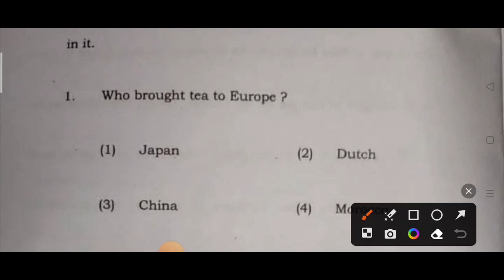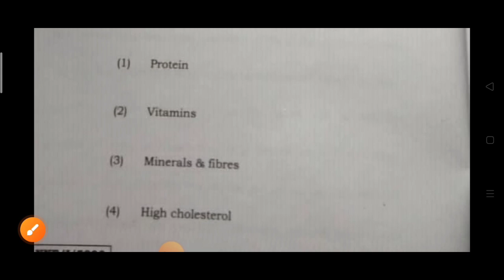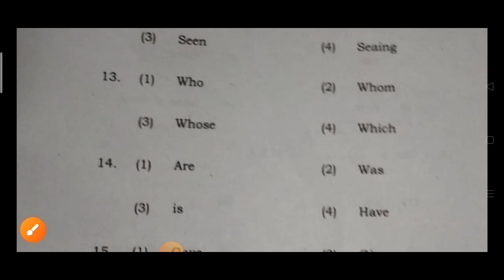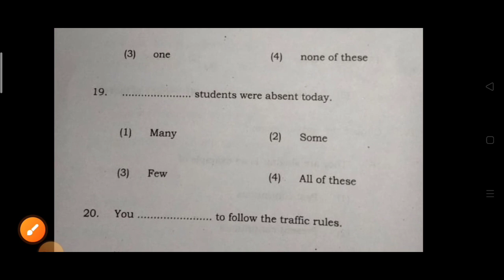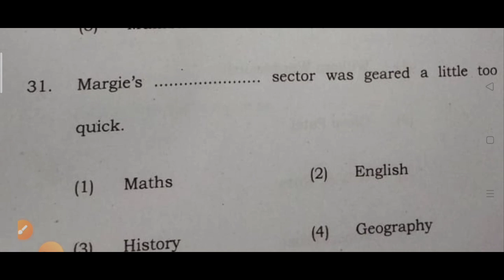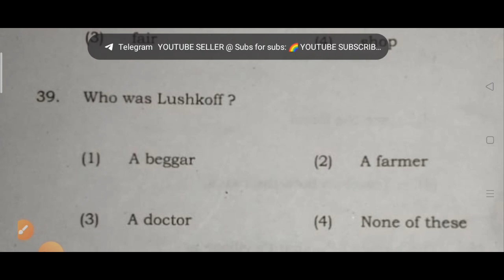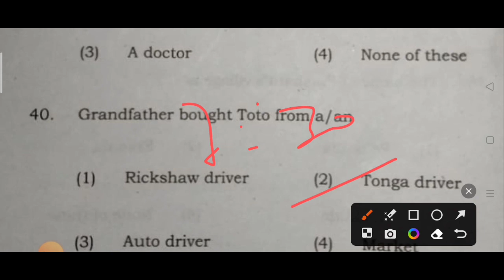Answer key of 9th English 2023// 9 class English Answer key of 11 April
your Quaris
jac class 9 science model set 1
jac class 9 math model set 1
jac class 9 english model set 1
9th class maths model paper2023
class 9 maths model paper 2023
9 class maths sample paper2023
9th class maths question paper 2023 pdf
9th class maths question paper 2023
9th class maths question paper 2023 sal
9th class maths question paper2023
class 9 maths sample paper 2023 final exam
JAC CLASS 9th Model Question paper 2023
JAC 9th Model Question paper 2023